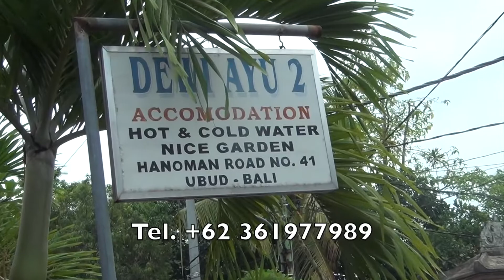Homestay DEWI AYU 2 Ubud (Padang Tegal) Bali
Our lovely place to stay when we are in Bali.